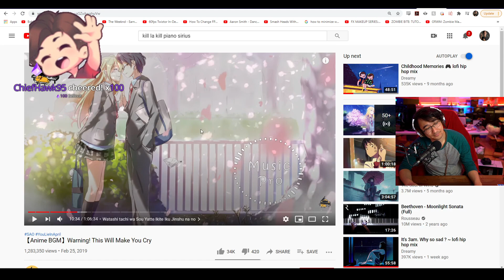Kristofer yeeted his Helmet into the Void